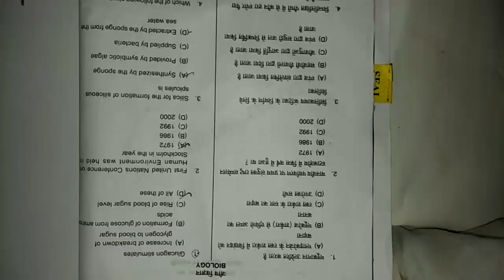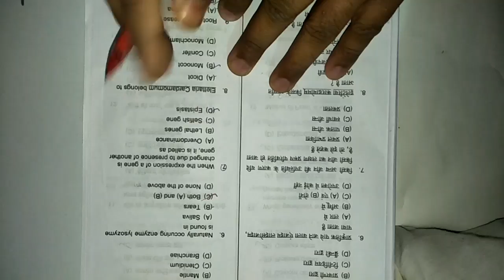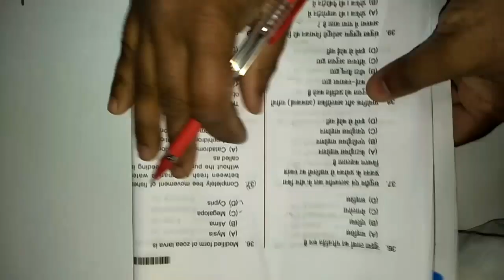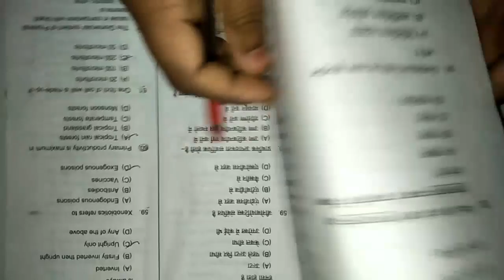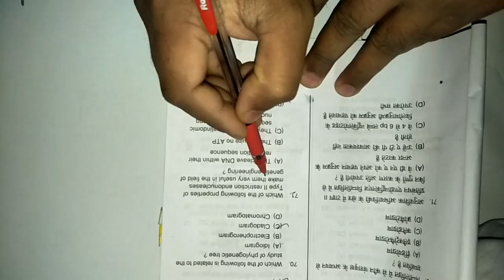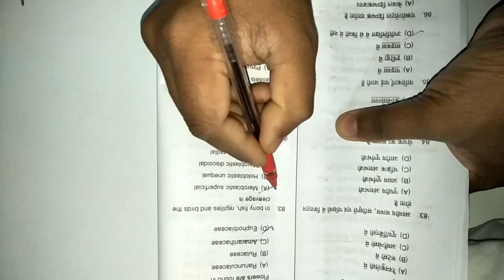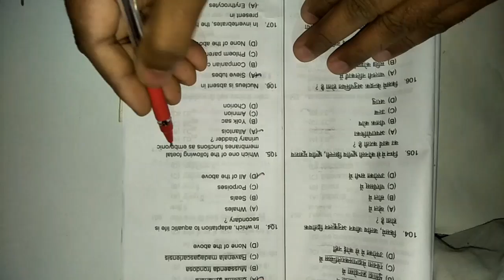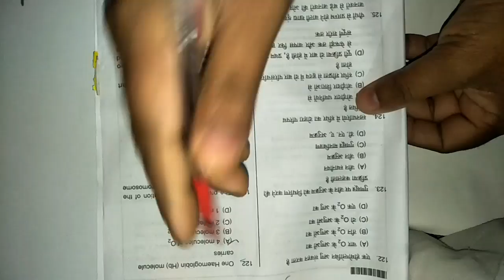PGT BIOLOGY 2019 ||by-R.B.SINGH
This video includes answer of pgt biology exam 2019